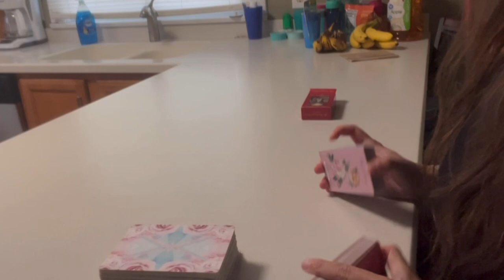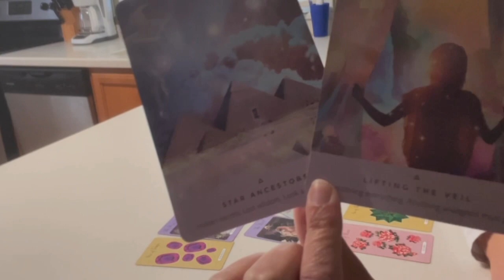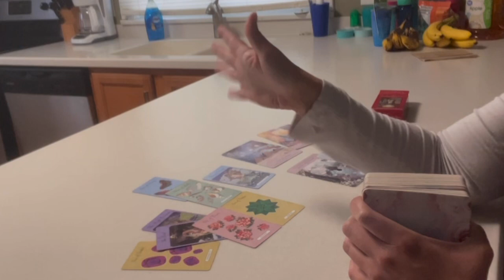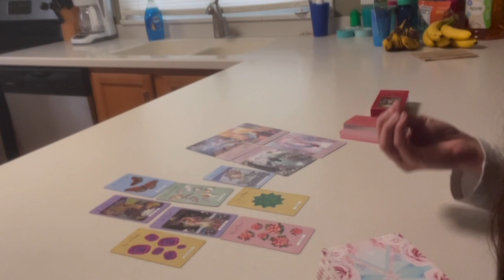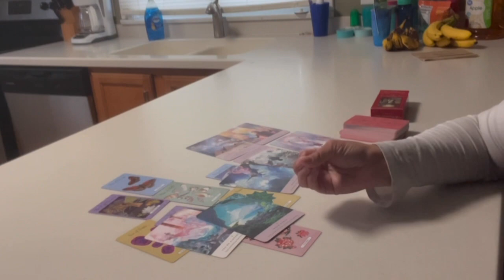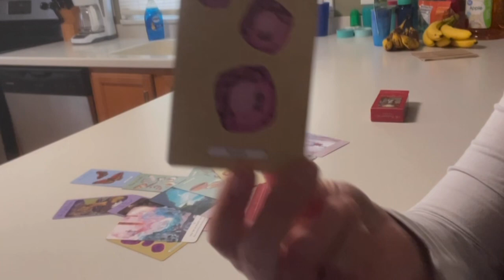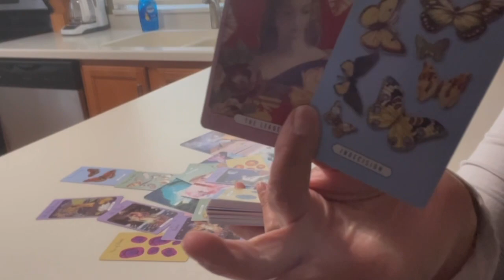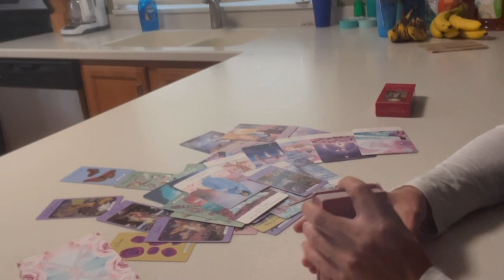✨🔮Twin Flame Synergy🔮✨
Divinely channeled messages (w the text bubbles & music) from your person

Personal Love Card Reading’s

Starseed Origins Readings

All my 4 of my Courses: My Bilocation Course, How to Channel light language Course, How to Interpret Light Language Course, Money Manifestation Couse!

All you have to do is:
3. Leave a comment in a video for the current month